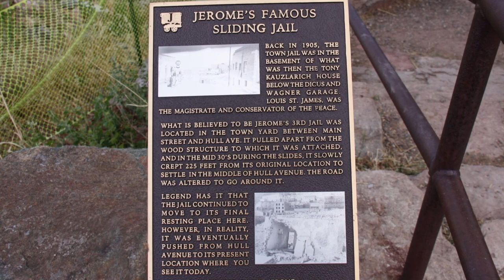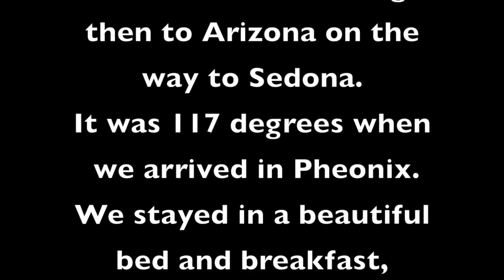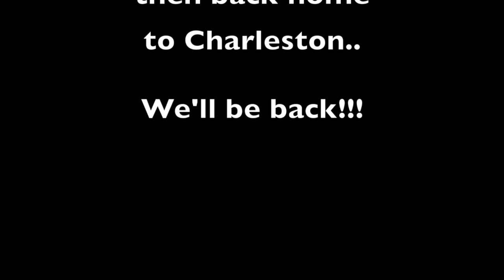Grand Canyon Trip 2016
This video is about The Grand Canyon